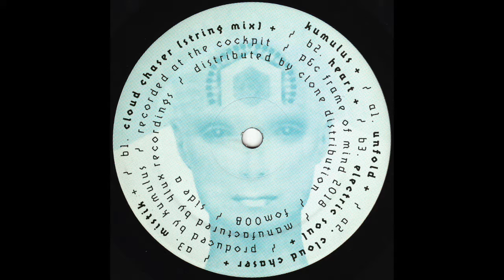Kumulus - Electric Soul (Frame Of Mind)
Kumulus re-issue released through our sister label Frame Of Mind. Now also available from the 4lux Bandcamp page: